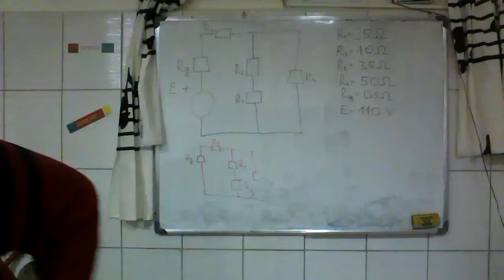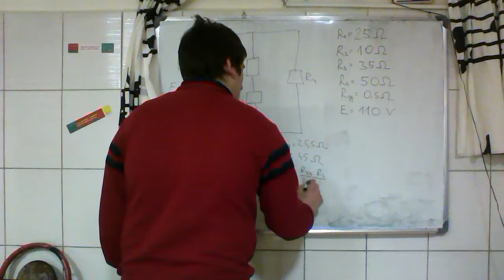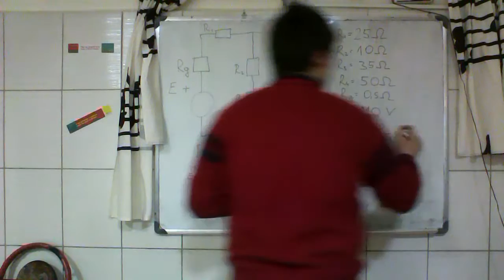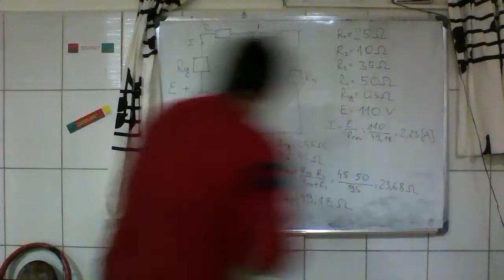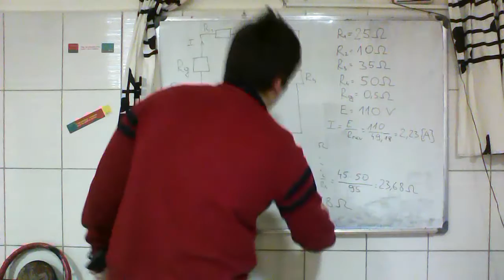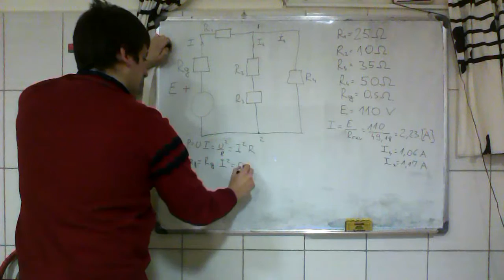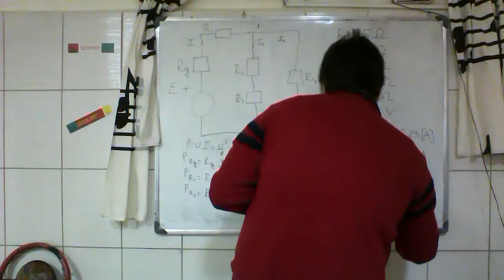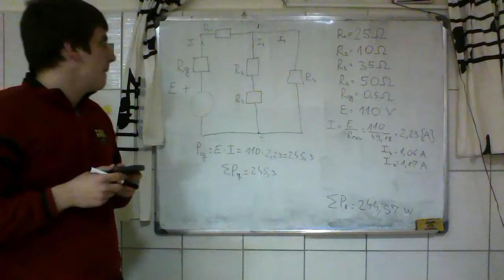Jednosmerne struje 6 Zakon odrzanja snaga Visi kurs Elektrotehnika